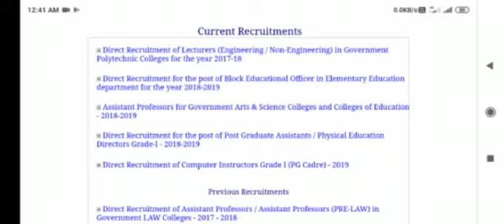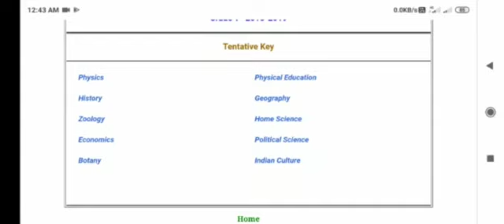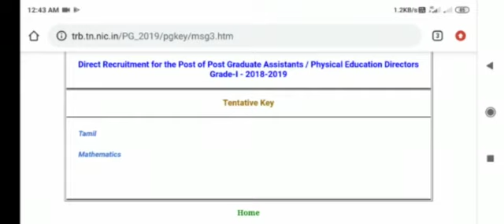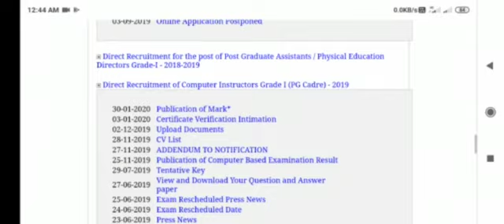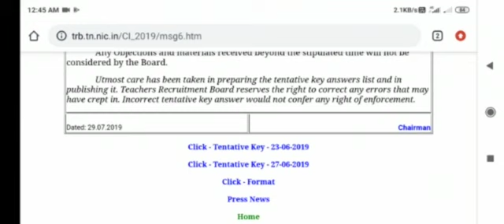PGTRB EXAMS| How to download pgtrb previous year Education & psychology questions answers